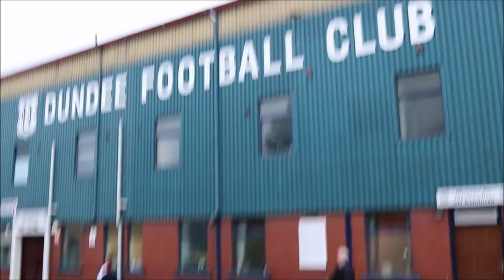SHED SCENES!! Dundee United 6 (SIX)-2 Dundee FC Vlog!! (30/08/2019)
goggsysaan
Theofficialgog